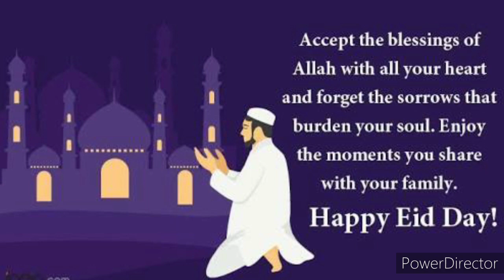Eid Mubarak 2020/ Eid Mubarak Advance / Eid Mubarak Whatsapp Status/ Eid Mubarak Status 2020